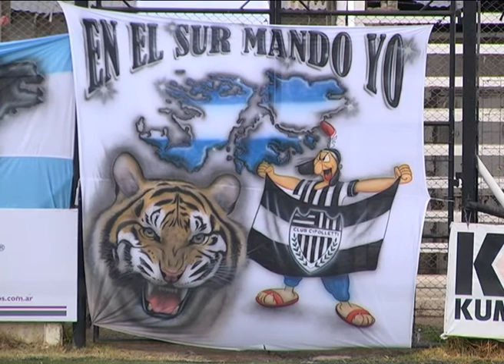LA ACTUALIDAD DEL FÚTBOL REGIONAL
Durante el enfrentamiento de Cipolletti con  Independiente de Nqn por el torneo FEDERAL A, nos encontramos con los presidentes de LIFUNE y de la Liga Confluencia. Hablamos de la actualidad de sus LIGAS y de la violencia en el futbol.